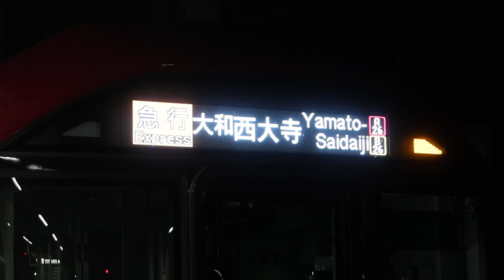【本日営業運転開始】近鉄(A系8A04 1252系VE70と連結して急行運用に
2024年10月13日(日)
近鉄京都線･地下鉄烏丸線 竹田駅(京都府京都市伏見区)にて撮影

2022年春、岡山県から京都府に転居いたしました。なお、今後も引き続き「備前国鉄道」として動画やブログの投稿を行ってまいります。